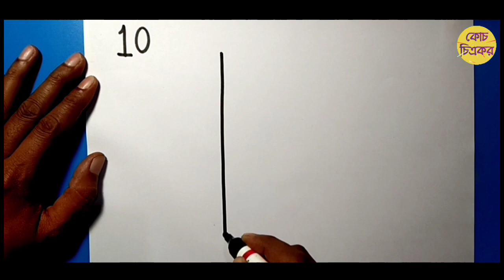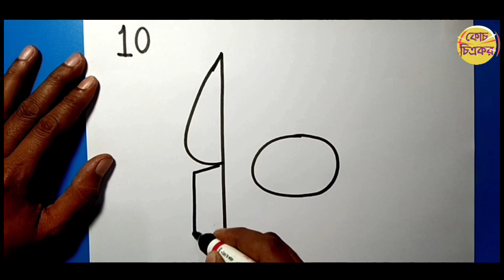Part-2 ইংরেজি সংখ্যা 6,7...9,0 দিয়ে ছবি অঙ্কন Step by Step For beginner. Cooch chitrakor কোচ চিত্রকর